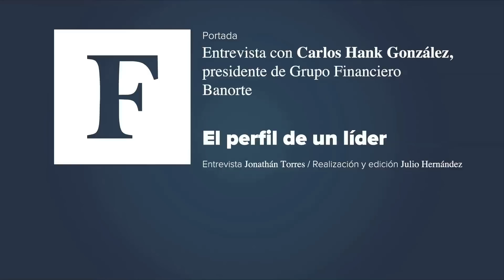Carlos Hank: El perfil de un líder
El presidente de Grupo Financiero Banorte comparte los ejes de su liderazgo. Forbes aborda la trayectoria y estrategia de este empresario financiero, que está convencido de que es responsabilidad del sector privado impulsar el crecimiento en el país.